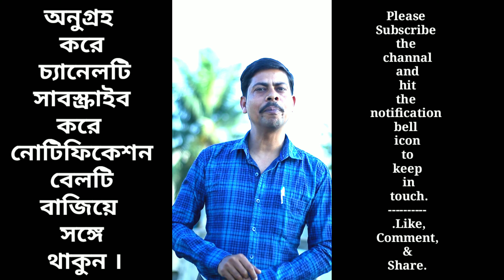Yogashan || যোগাসন || Kasrat ||Bayam||Exercise||যোগ-ব‍্যয়াম।।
Yogashan || যোগাসন || Kasrat ||Bayam||Exercise||যোগ-ব‍্যয়াম।।এটি একটি দৃষ্টি আকর্ষণ করা যোগাসন ভিডিও।
Rishita Sen (Mistu ) ঋষিতা সেন (মিষ্টু) নামে এই মেয়েটির বয়স মাত্র পাঁচ বছর। সে বর্তমানে পুরুলিয়া জেলায় বসবাস করে ।ছোটোবেলা অর্থাৎ প্রার তিন বছর বয়স থেকেই টি ভি চ‍্যানেলে যোগা ভিডিও দেখে দেখে নিজে নিজে প্র‍্যাকটিস করতো ।বর্তমানে একজন অভিঞ্জ শিক্ষকের কাছে তালিম নেয়। তার স্বপ্ন বড়ো হয়ে একজন স্বনামধন‍্যা যোগা শিক্ষিকা হয়ে অন‍্যদের বিনামূল্যে যোগাসন শেখাবে।
 ধন্যবাদ -ঋষিতা সেন ।
আর ঋষিতার জন্য ভিভিও তে একটা Like দিয়ে ওকে আরো অনুপ্রাণিত করুন।কেমন লাগলো ,আপনাদের মতামত লিখে জানান ।সেইসঙ্গে ঋষিতার যোগা সম্বন্ধীয় সু পরামর্শ  Comment এর মাধ‍্যমে জানান।

     সকলে ভালো থাকুন, সুস্থ‍্য থাকুন।